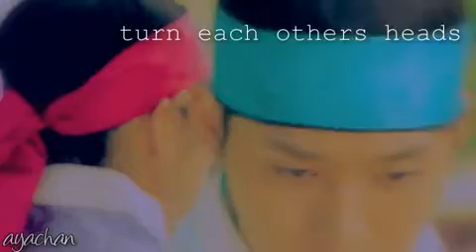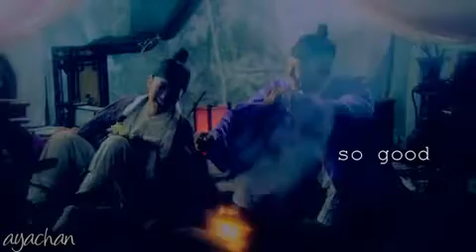● This love will be your downfall {reupload}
I lost a lot of videos of this drama too. I had made like 10 videos of this drama, and I still have only 2 of those. :